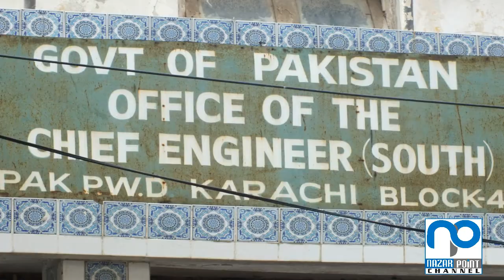Protest for Payment Clearance Pakistan Contractor Association Sindh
nazar point